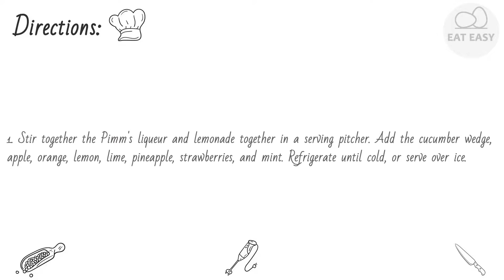Rob and Becky&'s Pimm&'s Lemonade WORTH TRYING!